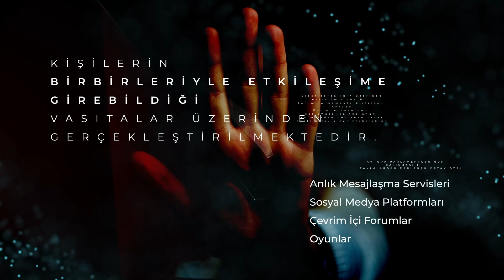Siber Zorbalık Nedir?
Siber zorbalığa karşı sessiz kalmayın. Siber zorbalık bir suçtur.